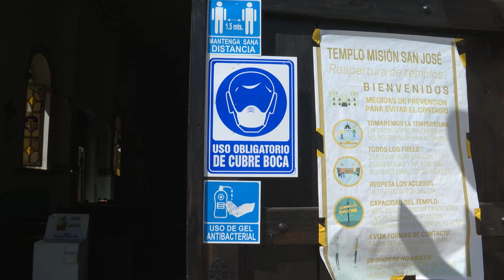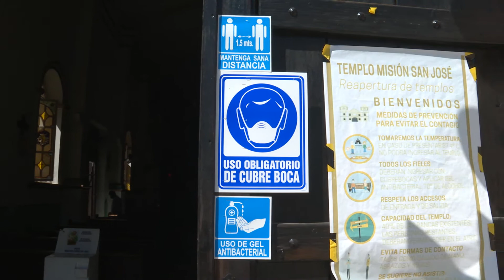El párroco, Tomás Vega, exhortó a feligreses de Los Cabos a ser responsables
El párroco, Tomás Vega, exhortó a feligreses de Los Cabos a ser responsables en tiempos de pandemia.